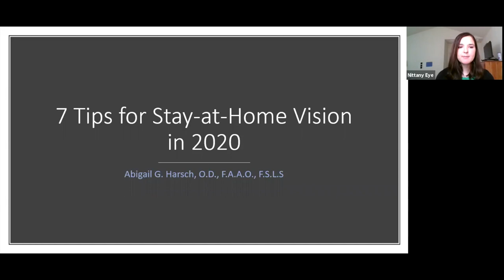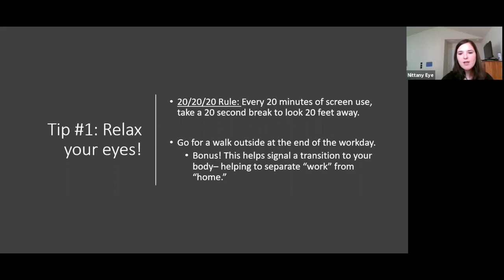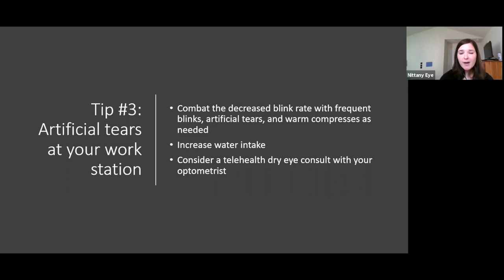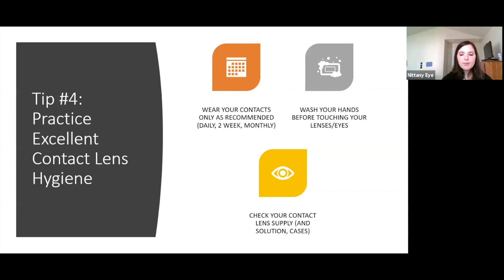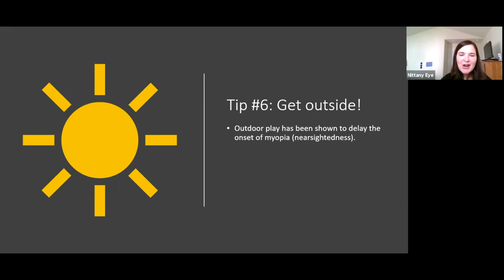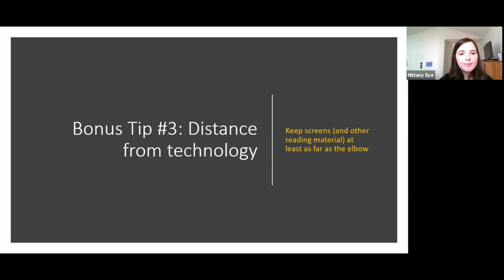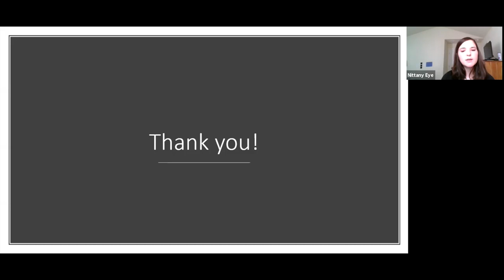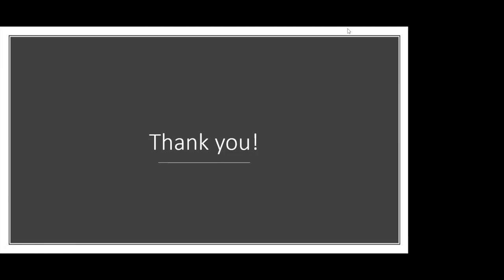7 Tips For Stay at Home Vision in 2020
Dr. Abigail Harsch gives you some tips on how to ensure eye health and visual clarity during the 2020 Stay-at-Home period.

For Any Questions, Give Us A Call At